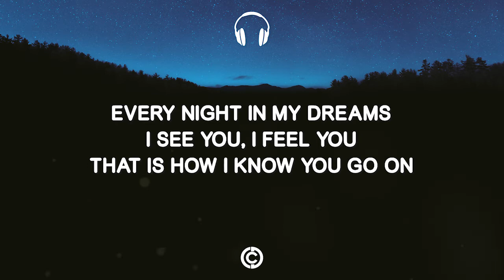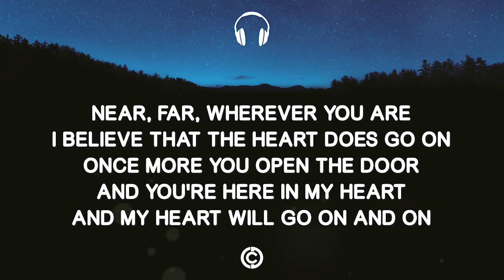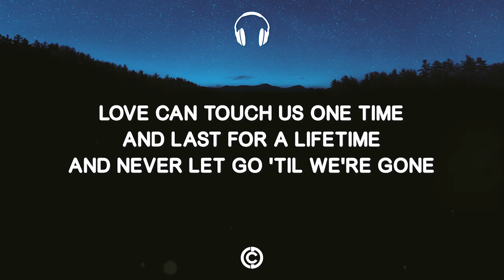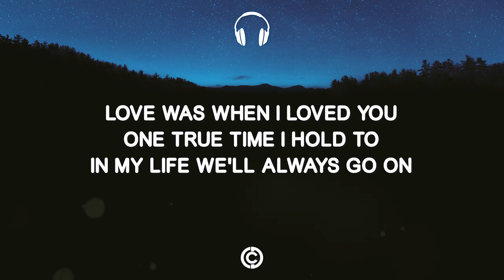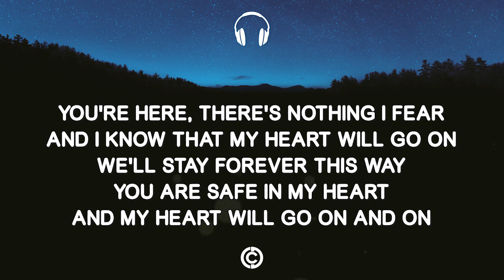[ Lyrics Cover 🎧 ] J.Fla- My Heart Will Go On ( Celine Dion)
🎧 J.Fla- My Heart Will Go On ( Celine Dion) [ Lyrics 🎧 ]